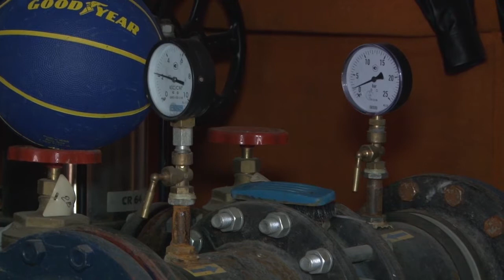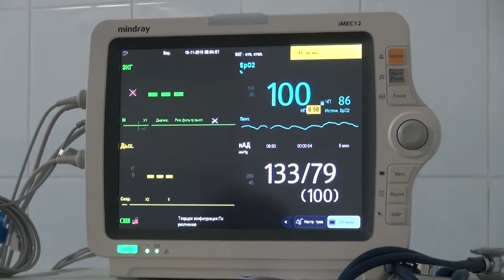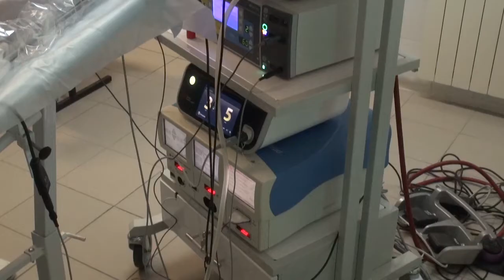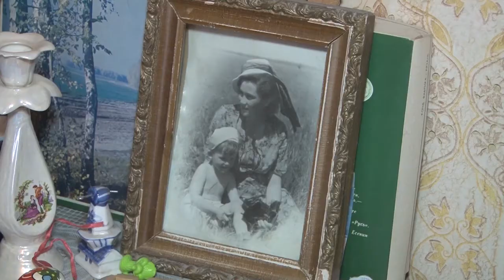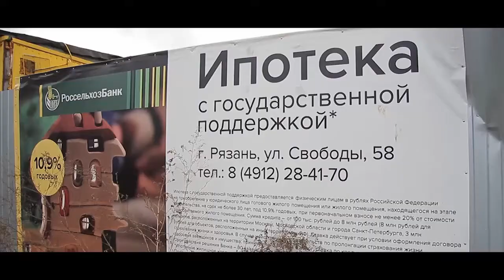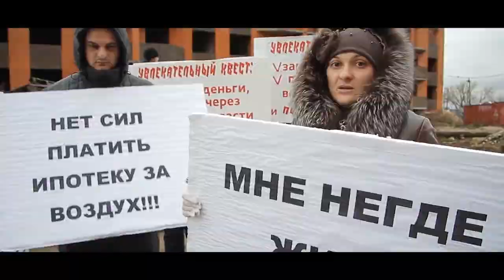День города - новости Рязани 21.11.16